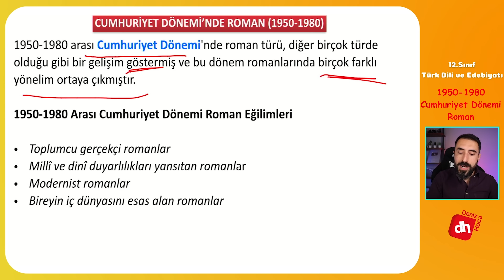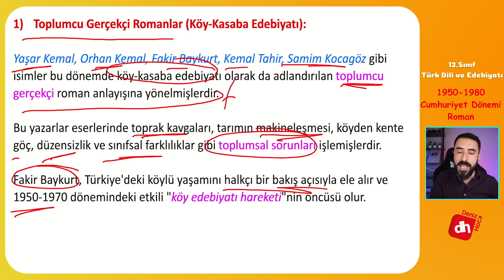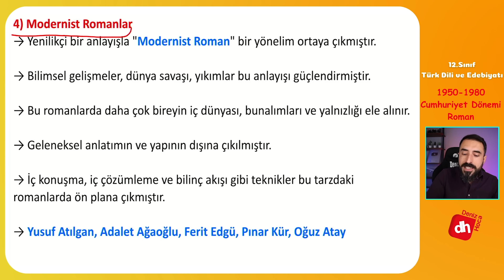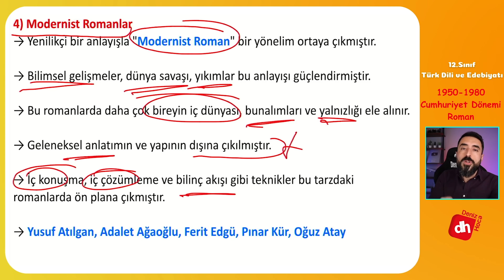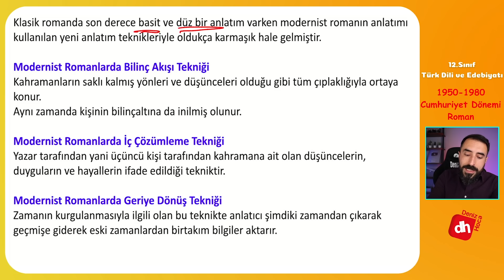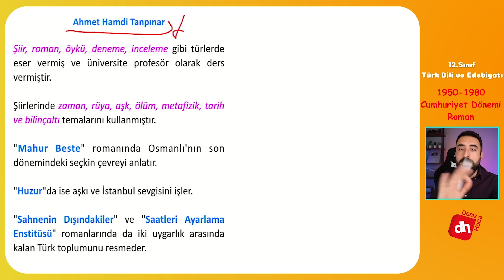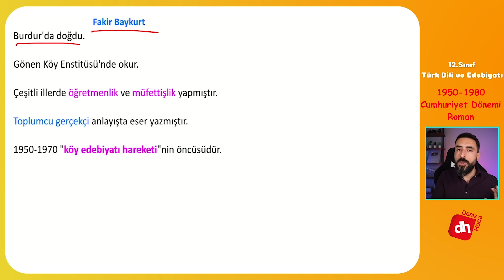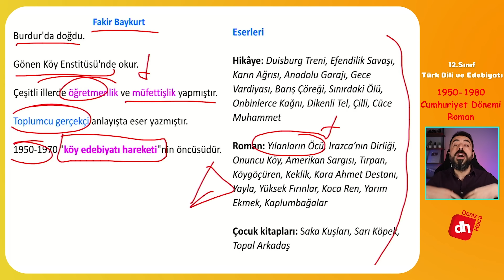Cumhuriyet Dönemi'nde Roman 1950-1980📌/ 12.Sınıf Edebiyat Roman Ünitesi / Deniz Hoca +PDF📘📕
Cumhuriyet Dönemi Roman 12.Sınıf Edebiyat

12.sınıf edebiyat roman ünitesi kapsamında ele aldığımız ikinci konu ise "Cumhuriyet Dönemi Roman 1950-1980" hakkında detaylı bilgiyi bu videoda sizlere aktardım. Türk romanında çeşitli eğilimlerin belirgin hale geldiği bu dönemdeki roman eğilimlerini de videomuzda bulabileceksiniz.

12.sınıf roman ünitesi kapsamında ele aldığımız cumhuriyet sonrası roman, artık tüm gelişimini tamamlayıp hızlı bir şekilde ilerleyen Türk romanını içermektedir.